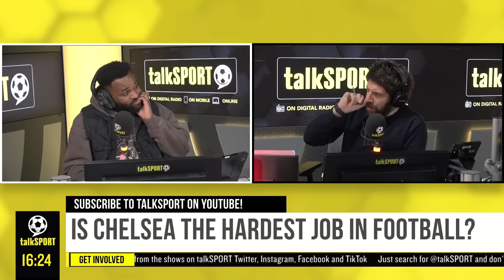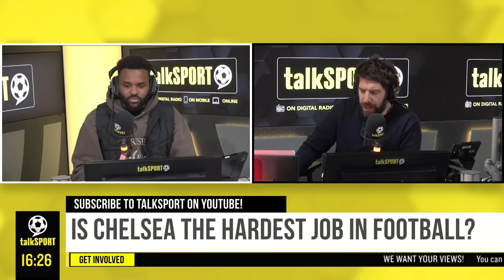This Chelsea fan is worried about the clubs' recruitment as the club struggle under Graham Potter! 😟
Are Chelsea heading in the right direction under Todd Boehly? This fan is concerned by the recruitment strategy and says there's 'no method to the madness'!